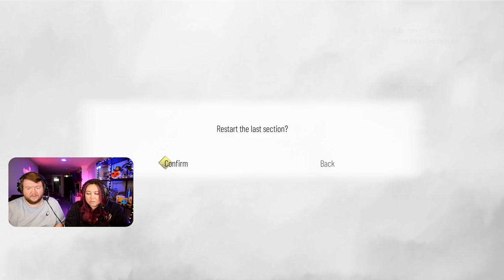Breaking the Game - A Plague Tale: Requiem #4 [Married Strim]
Aw Rats! We're playing A Plague Tale: Requiem! The sequel to the 2019 game A Plague Tale: Innocence is finally here and Ash and Jas are checking it out.

After escaping their rat plague stricken home, Amicia and Hugo travel south, to find the key to saving Hugo and his rat powers. If you haven't watched our previous series, do it now here: